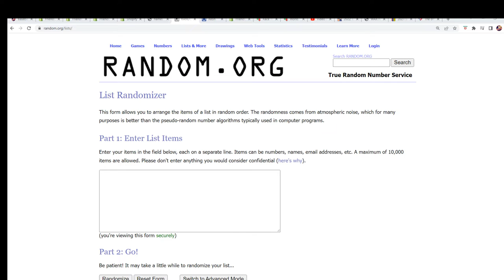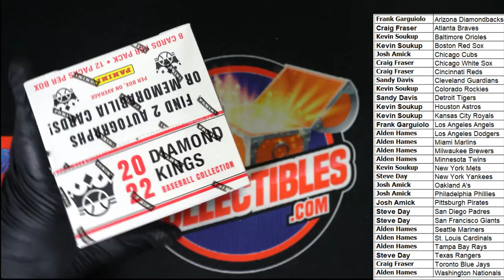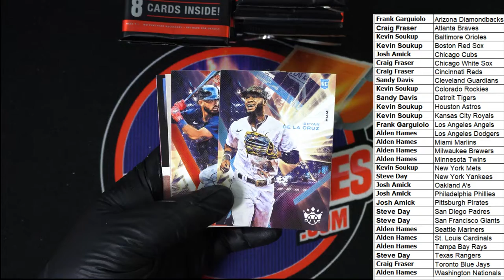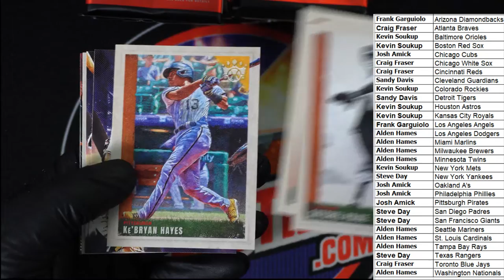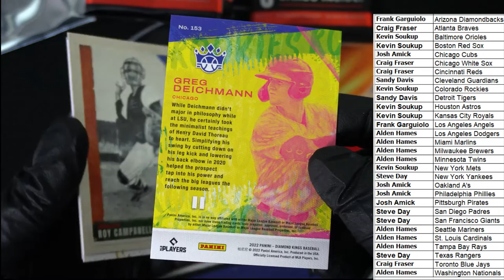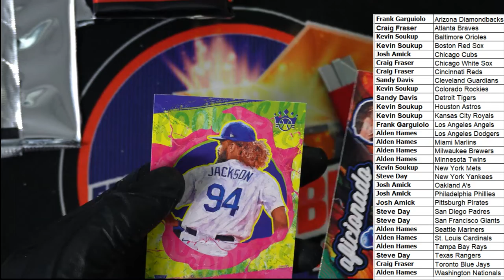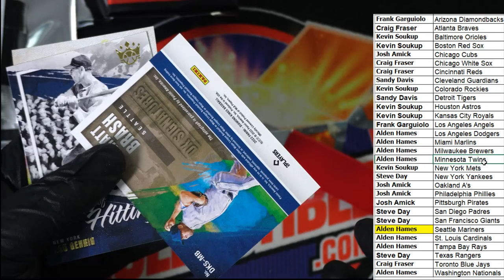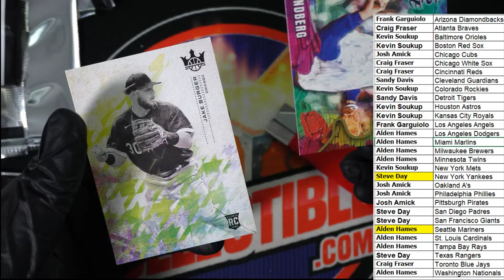2022 Panini Donruss Diamond Kings Baseball ID 22DKBASE103